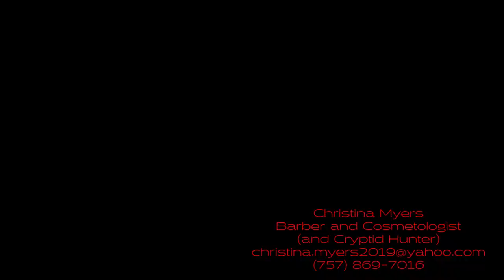Cryptid Hunters ads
A series of ads for cosmetologist Christina Myers, done in the style of a terrible reality show.